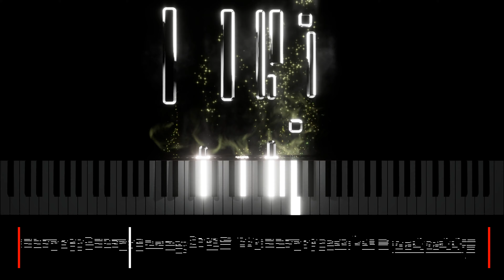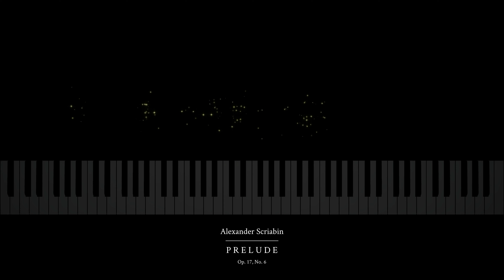Scriabin – Prelude (Op. 17, No. 6)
Prelude (Op. 17, No. 6) by Alexander Scriabin

For new video notifications click the 🔔 bell!
📖 I write classical music!

Note: My videos are not "live" performances: I first record myself playing piano, then edit the midi recording, because my goal is to share the music at its best. However, these recordings still reflect my interpretation, as I am the one playing and editing the performance.